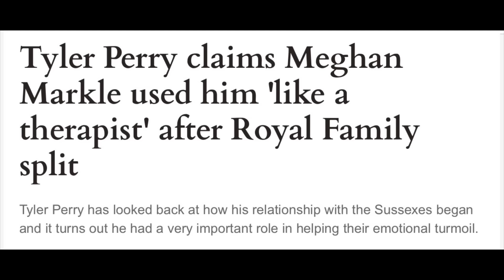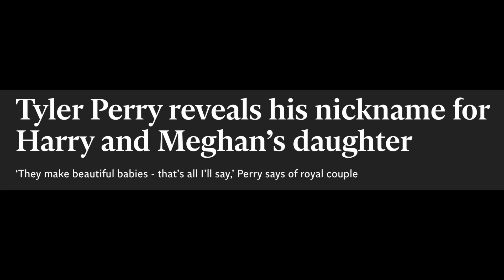TYLER ,LILY , MEGHAN & HARRY ..BEST OF CHUMS?